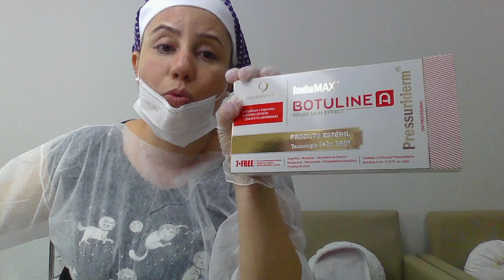Aula Intradermoterapia pressurizada para melasma masculino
Aprenda a realizar dezenas de tratamentos que vão do fio do cabelo à sola do pé com uma única técnica e seja uma especialista em jato de plasma, uma técnica não invasiva sensacional para estética avançada!

SUMÁRIO:

01:37 Materiais utilizados
05:48 Higienização com clorexidina
07:30 Marcação da área de aplicação
09:48 Aplicação da intradermoterapia pressurizada
26:28 Finalização do procedimento
27:54 Aplicação de vitamina C
32:58 Aplicação de Ledterapia
36:10 BOTULINE A
36:30 Produtos utilizados neste protocolo
37:10 Quanto cobrar por sessão?
37:25 Cuidados o homecare

Vem comigo aprender tudo sobre jato de plasma. 📚
Ah... deixe seu comentário ou se tiver dúvidas me manda um DIRECT 📩

Meu nome é Eliane Lima e eu atuo na área da Estética há mais de 10 anos. Formada em farmácia, estética e cosmetologia. Sou uma das Pioneiras de técnicas como o jato de Plasma no Brasil. Já ensinei e formei mais de 30 mil profissionais no mercado da Estética e Beleza.

A Bellolhar Cursos é uma das maiores escola online no ensino de eletroterapia do Brasil com protocolos exclusivos e cursos com todos os tratamentos possíveis com jato de plasma: faciais, corporais, íntimos, capilares... literalmente do fio do cabelo a sola do pé.

Venha você também se tornar uma especialista em Jato de Plasma. Uma carreira promissora e com pouquíssimas profissionais qualificadas no mercado.

*NOSSAS REDES SOCIAIS* Por favor acesse nossas redes, temos muitos conteúdos gratuitos, dicas e aulas completas para você aprender tudo sobre Jato de Plasma, Estética, Beleza, além de trabalhos e resultados maravilhosos das nossas mais de 30 mil alunas aqui da BellOlhar Cursos.

Ah… aproveite e conheça nossos cursos. 😍